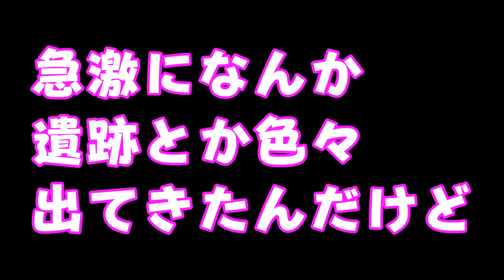柵で作られた小道がステキ【とび森】とびだせどうぶつの森 # 509【Animal Crossing: New Leaf】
※問い合わせの多い機材はコチラをつかってます↓
　クロマキー用 背景 グリーン/ブルー
    猫耳ヘッドホン Somic G951S-PINK

COM3D2

BGM
DOVA-SYNDROME